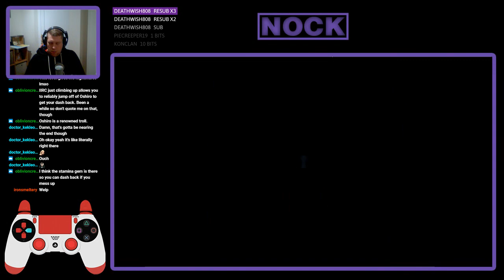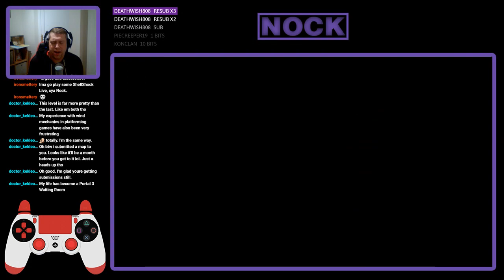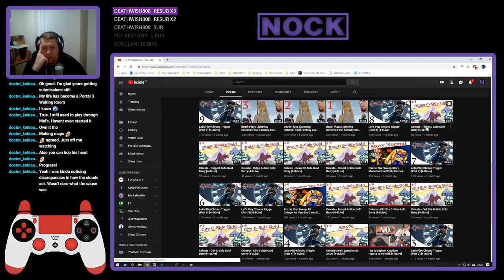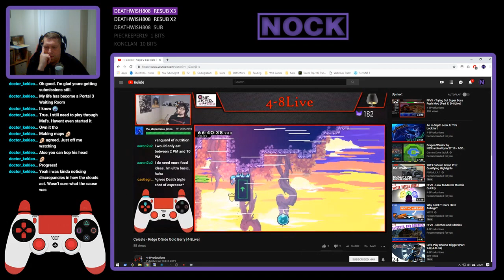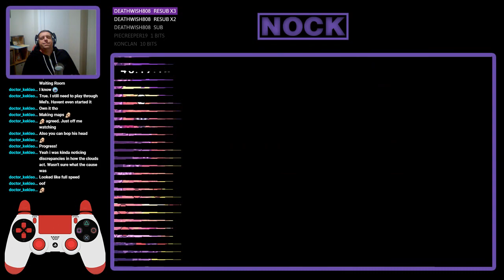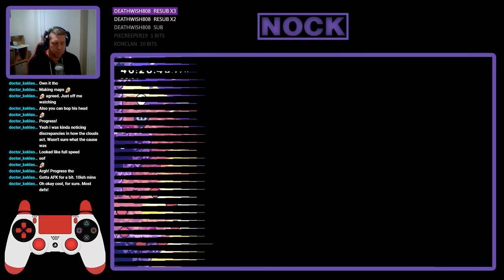Nock Plays | Celeste #17 - Resort & Ridge C-Sides